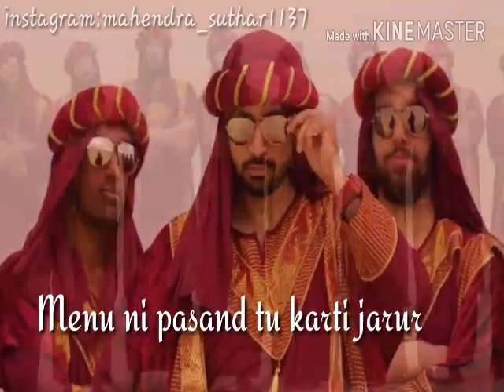naja naja (whatsapp status)